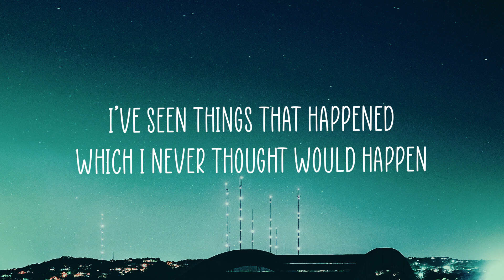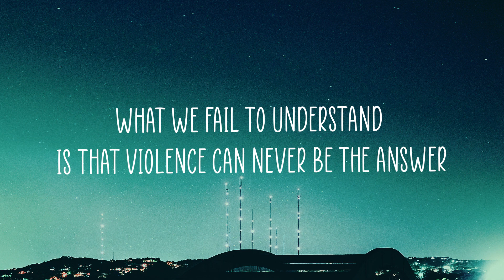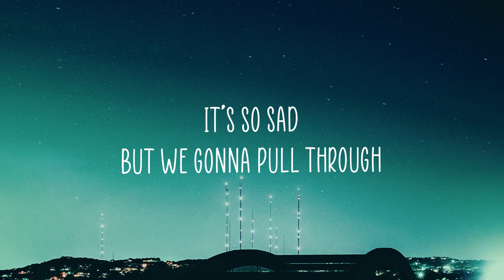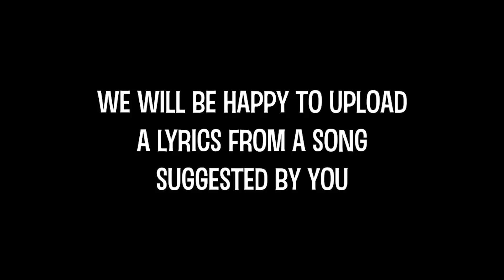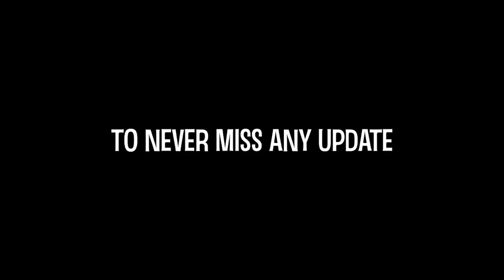Stina Kayy 2020 (lyric video)